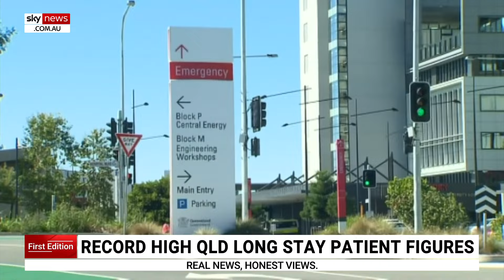Record high number of Queensland patients staying in hospital for too long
The number of people in Queensland staying in hospital for longer than needed has reached a record high.

There were 964 long-stay patients in the state at the end of February which is almost enough to fill every bed at the Royal Brisbane and Women’s Hospital.

The lack of aged care and disability help is believed to be driving the figures.

The Queensland government previously released a $200 million package to combat this issue.